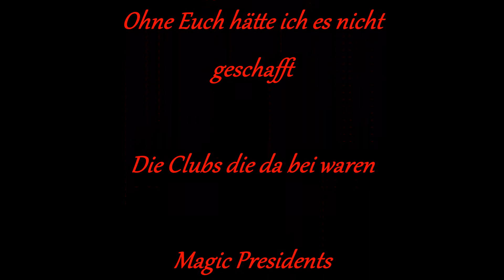SSO Music Video Welcome to the club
Danke an die Clubs Magic Presidents, Platinum Cobras, Jupiter Mustangs, Dark Protectors Nation und Blue Ladies Family
Eure Jasmine Starberg